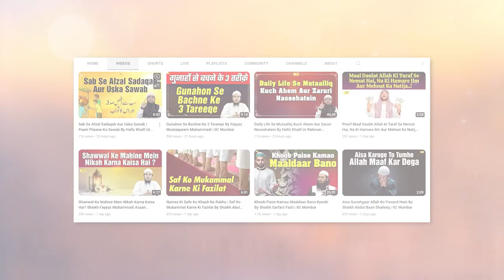Jannat Qurbani Maangti Hai By Hafiz Khalil Sanabili | Quran Ki Baatein Ep. 61 | IIC Mumbai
Bank Account Details:
ILM FOUNDATION
ICICI Bank
Savings account
IFSC CODE-ICIC0001028